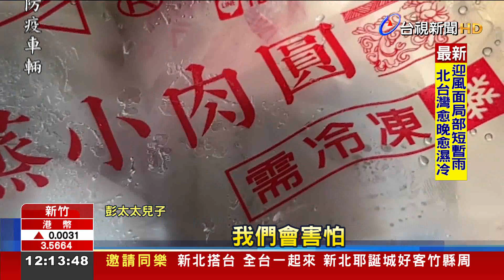闖住家肉圓塞滿冰箱 強迫推銷嚇壞老人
男子闖住家塞肉圓，強迫老人家掏錢購買！最近在新竹縣關西鎮，出現兜售肉圓和枝仔冰的小貨車，直接開到住家前推銷，一開始老人家想拒絕，結果男子直接拎起好幾袋肉圓，闖進屋子裡，把7包肉圓塞到冰箱內，接著強迫收費，嚇壞老人家，也讓家人得知後相當不滿。